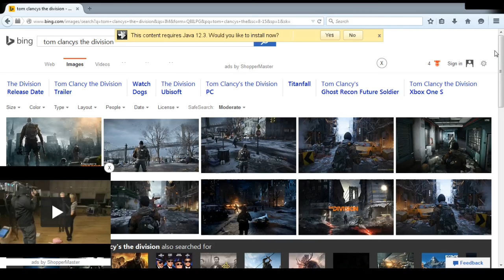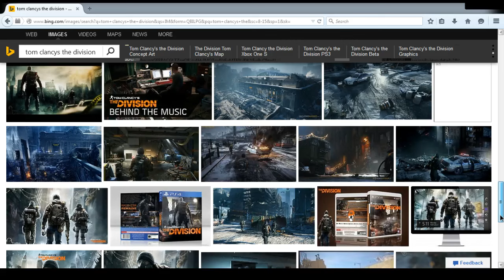Tom Clancy's The Division Review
This one is sticking pretty good but you can still view the photos.
I will redo this in the next day. But the gameplay does work past 2:12. Thanks.